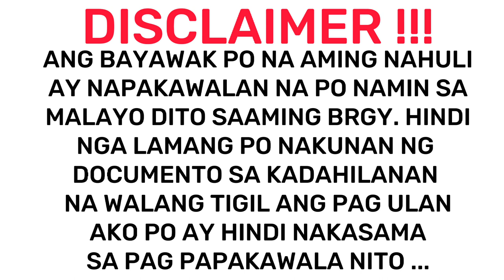NAKAHULI KAMI NG "PERWISYO" !!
Bayawak - ito man ay nakakaperwisyo sa karamihan hindi ito dapat patayin bagkos ito ay pakawalan nalamang sa ibang lugar na kung saan ay malaya sila mamuhay at walang ibang maperwisyo .